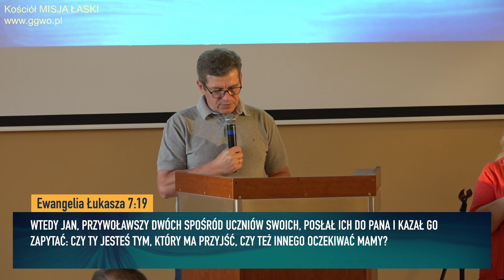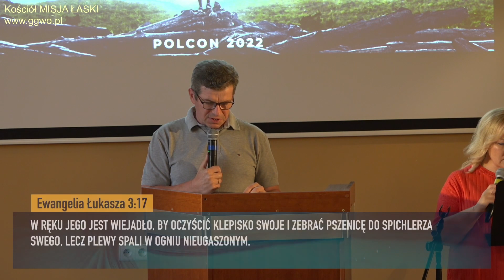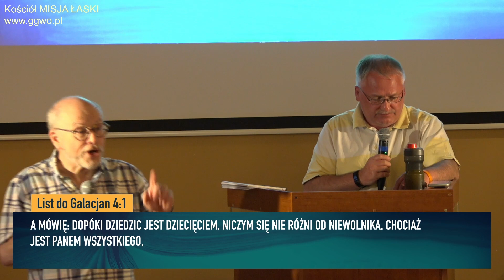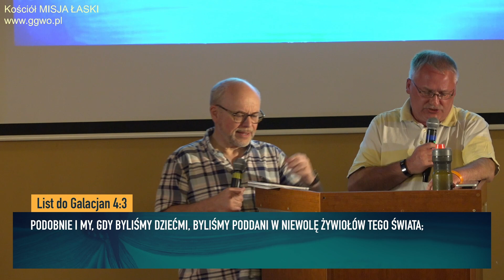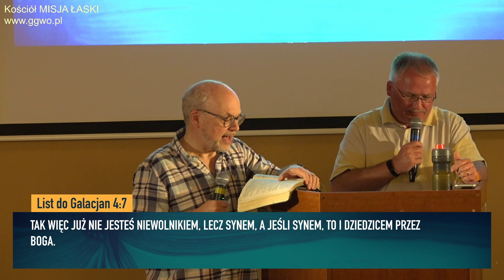Polcon22 - Sesja 6 - Pastor Robert + Pastor Boyce